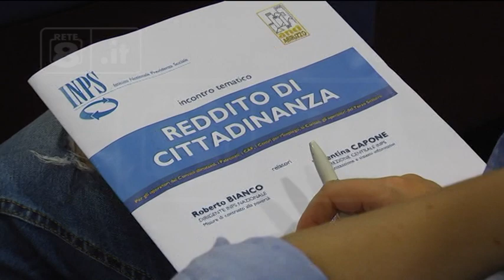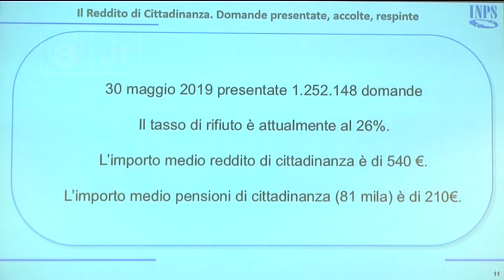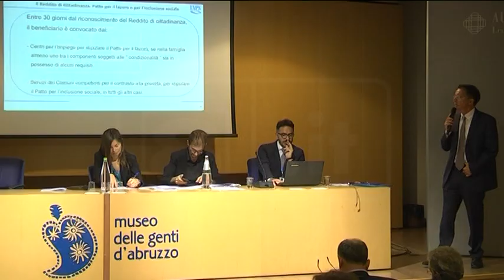Reddito di cittadinanza - Il bilancio di Inps ed Anci